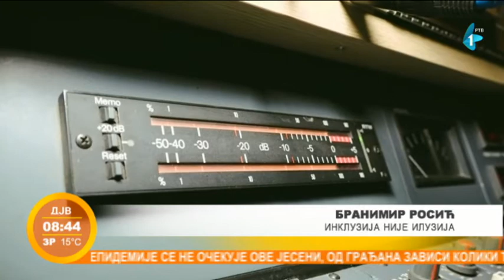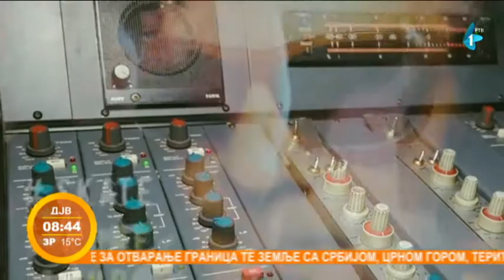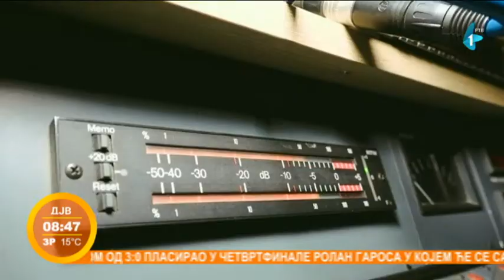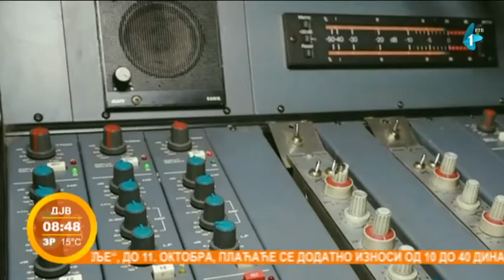Počela dečja nedelja - podeljena sreća dva puta je veća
Ovogodišnja Dečija nedelja svečano je otvorena u Skupštini Grada Novog Sada, a manifestaciju, koja za cilj ima poboljšanje položaja deteta u Srbiji, otvorila je predsednica gradskog parlamenta MSc Jelena Marinković Radomirović.